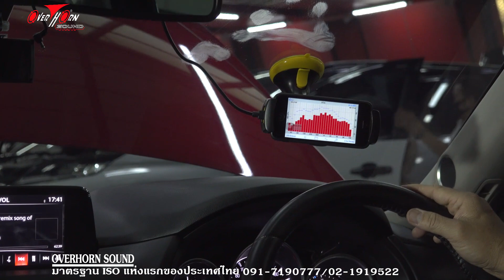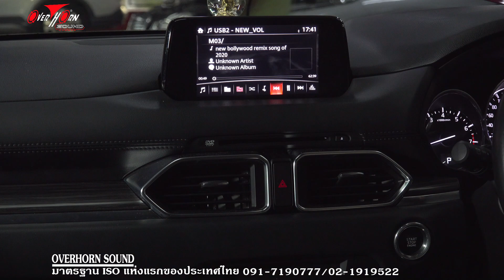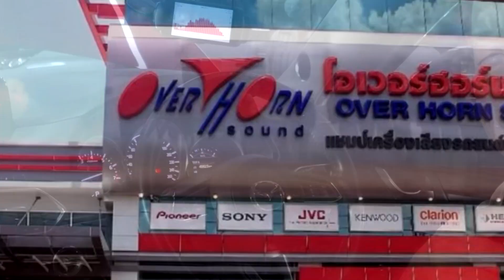MAZDA CX5 อัพเกรดเครื่องเสียง BOSE ง่ายๆ Modify ตู้ Sub สร้างมิติ DSP ALPINE PXE R600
ขอต้อนรับเพื่อนสมาชิก Mazda CX5 เราจะอัพเกรดโดยการใช้ลำโพง Bose เดิมๆ โดยการติดตั้งแผ่น Damp เราจะต้องถอดกลไกชุดรางกระจก เพื่อให้สามารถ Damp ได้ครอบคลุมพื้นที่มากที่สุด
วันนี้เราได้เลือกแผ่น Damp ของ Caribass ซึ่งมีความยืดหยุ่นสูงและน้ำหนักเบา โครงสร้างรถ มีรอยเว้า ไม่เรียบ
เมื่อใช้แผ่น Damp ที่มีคุณภาพสูง ก็จะ ขึ้นลายให้เห็นชัดเจน นั่นแสดง่ว่า แผ่น Damp และตัวถังรถ มีการยึดเกาะกันได้ดีแนบสนิท นอกจากนั้น ได้นำเทคนิคการสร้าง enforcement เพิ่มความแข็งแรง และการยึดเกาะให้ดียิ่งขึ้น
ซับเป็นโครงสร้างพลาสติก ABS เวลาทำงานจะมีค่า Reflection ค่อนข้างสูงมาก เพราะฉนั้นทางทีมงานโอเวอร์ฮอร์นซาวด์ราชพฤกษ์ จะ Modify โดยติดตั้ง วัสดุซับเสียง เพื่อลดค่า reflection มาทดสอบฟังกันดูครับ